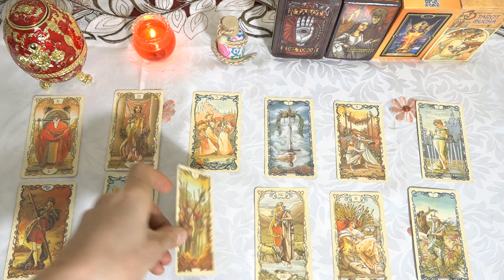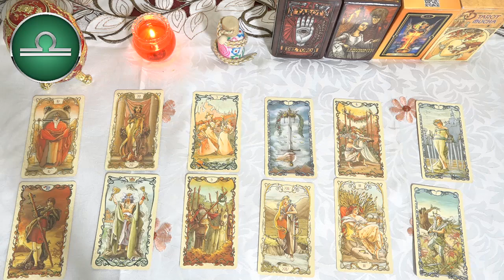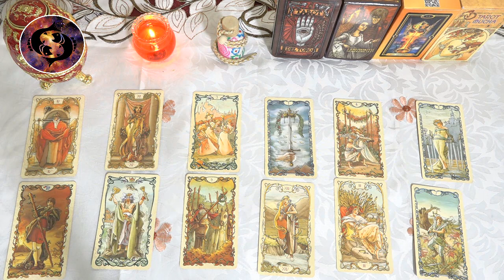Horóscopo de hoy, 6 de Mayo 2023: La verdad sorprendente y el gran éxito han llegado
Horóscopo de hoy 6 de Mayo. El tránsito de la Luna hace que Escorpio se frustre fácilmente, siempre exagerando los problemas, pensando en forma negativa.
Si está buscando una manera de ganar un poco de dinero extra, este tránsito lo ayudará a encontrar la solución perfecta. No te preocupes por tus dificultades actuales porque el universo pronto te ayudará a deshacerte de tu estrés.
Aries 03:17
Tauro 05:27
Géminis 07:39
Cáncer 09:54
Leo 12:09
Virgo 14:28
Libra 16:45
Escorpio 19:10
Sagitario 21:41
Capricornio 23:57
Acuario 26:12
Piscis 28:33